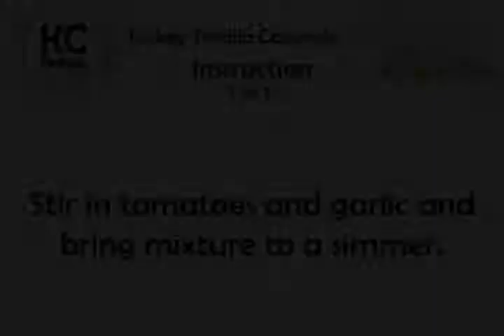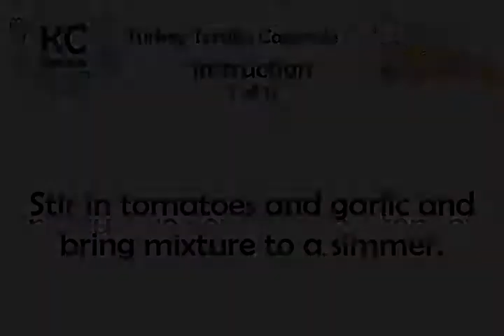Turkey Tortilla Casserole - Kitchen Cat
★ Kitchen Cat ★ Turkey Tortilla Casserole Recipe.
For this recipe you will need:
✰ ✰ ✰ ✰ ✰ INGREDIENTS ✰ ✰ ✰ ✰ ✰
1 tb : Coriander
1 md : Onion; Chopped
1 c : Monterey Jack Cheese; Shredded
1 tb : Cumin
1/4 ts : Salt
3 Cloves : Garlic; Minced
1 tb : Olive Oil
1 1/4 c : Mushrooms; Sliced
1 lg : Green Pepper; Chopped
1 1/4 lb : Turkey, Ground
1 tb : Chili Powder
1 28-oz Can : Stewed Tomatoes
8 : Corn Tortillas